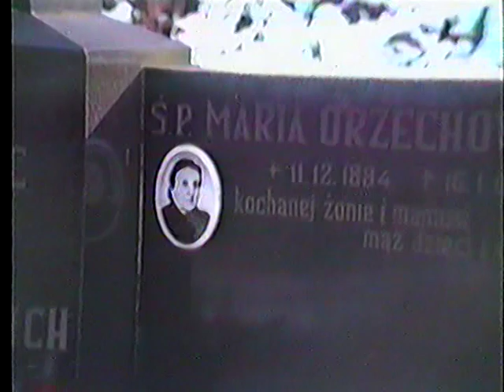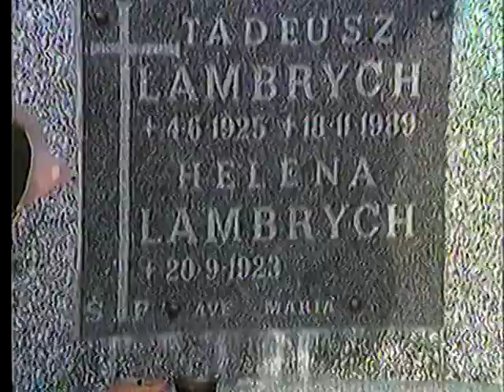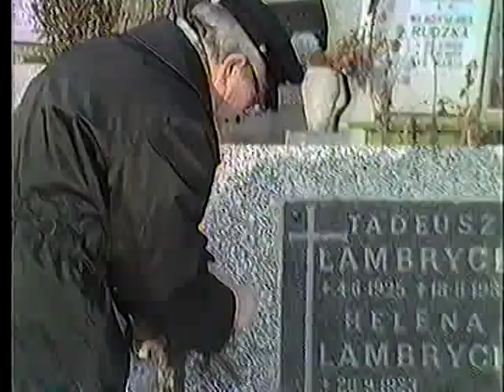4.4 1991 sea ball polsika flying 1992 inc VTS 01 4